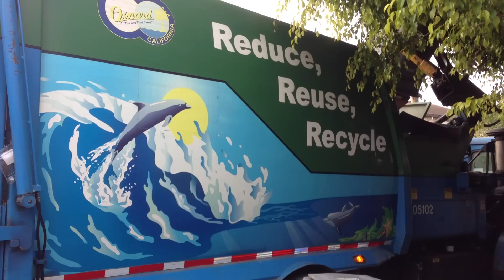Oxnard Bridgeport Recycling 12/12/12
Same truck and driver as last time. Some good manual packing at the start.
Truck 05102
Recycling
City of Oxnard